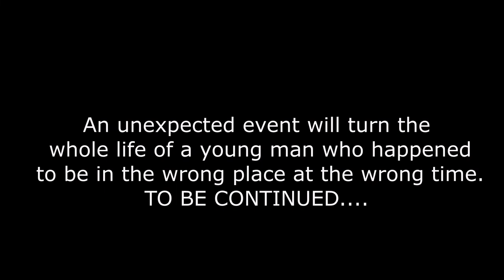Became an unexpected criminal | 1st chapter | Joxan.production